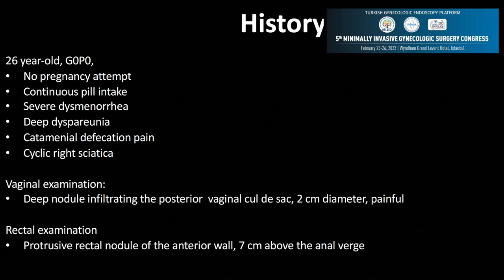Live to Istanbul: Rectal disc excision, removal of deep endometriosis of the parametrium